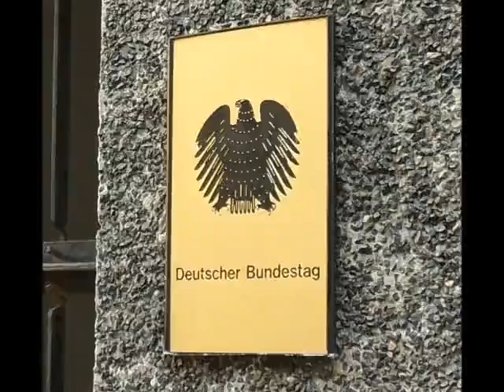Umfrage - Autoverkäufer genießen im Volk mehr Vertrauen als unsere Politiker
Berlin (DE). Seit 2001 wird erhoben, wie sehr die Bundesbürger verschiedenen Berufen Vertrauen entgegen bringen. 2011 lagen nach Angaben von n-tv, wie bisher jedes Jahr, die Feuerwehrmänner auf Rang eins. Sie sind mit mehr als 90% Zustimmung aus Sicht vieler Bürger die vertrauenswürdigste Berufsgruppe...